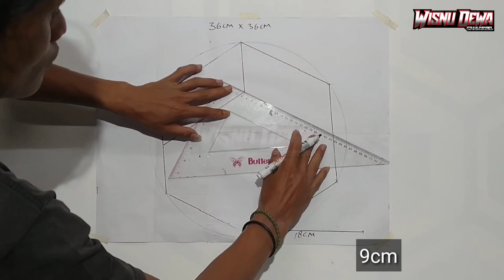3d wall painting | cat tembok 3d ilusi | mural dinding 3d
3d wall painting | cat tembok 3d ilusi | mural dindinh 3d
dengan efek cat tembok 3d menambah ruangan makin indah dgn 3d wall painting
Dengan cara membuat cat tembok 3d menjadi kan ruangan jadi indah.dengan cara cat tembok  3d mudah lebih menarik.lukisan cat tembok 3d lebih menarik

Bahan:cat tembok/cat air (cat bebas selera masing2)
 merek cat avitex
Warna:putih
            hitam
           Coklat muda
           coklat tua

Ukuran..P:36cm
               L:36cm
as tengah 18cm